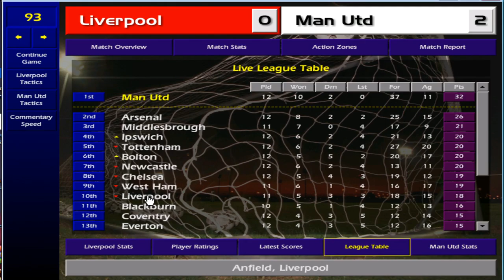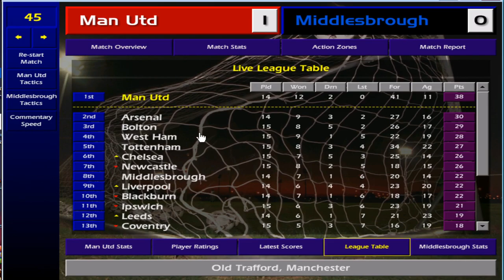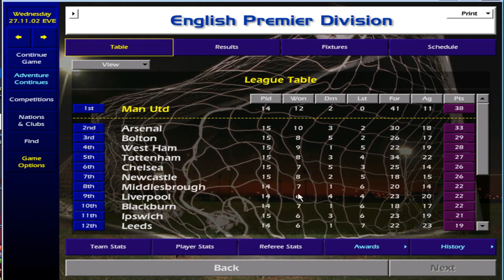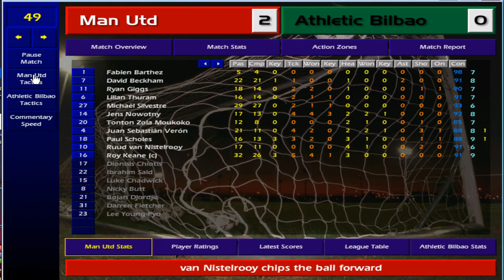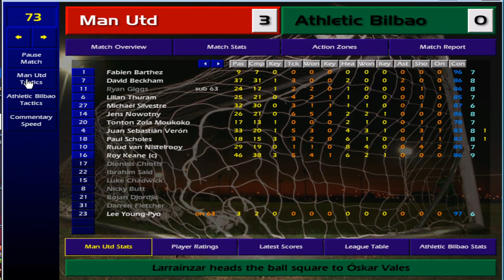Can Anyone Stop This Team? Championship Manager 01-02